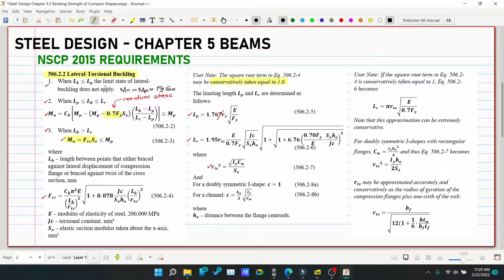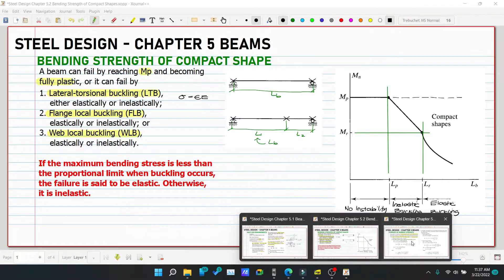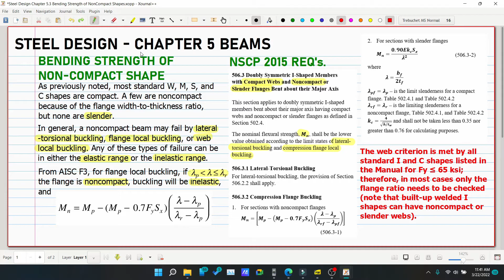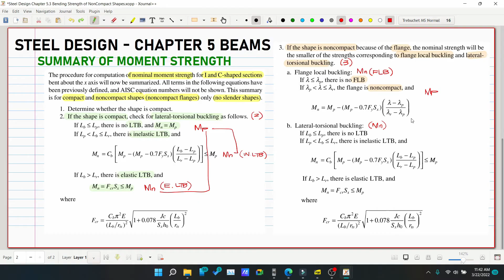Steel Design Chapter 5 Bending Strength of Noncompact Shapes (PH)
Steel Design Chapter 5 Beams
5.1
5.2
5.3
5.4
5.5

2. Music:
3. Reference for the discussion: Steel Design, 5th Edition, by William T. Segui
4. Images: Steel Design, 5th Edition, by William T. Segui

God bless! :)